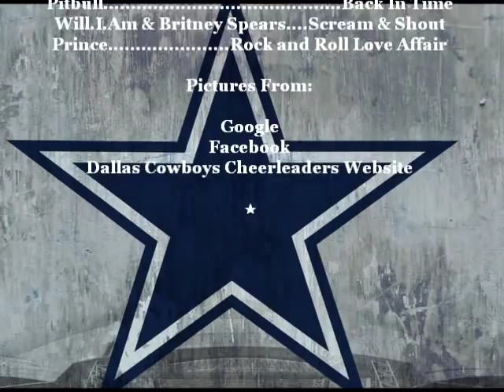Brooke Sorenson: Dallas Cowboys Cheerleader Veteran ☆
Artist & Song:
Macklemore~ Thrift Shop
Trace Adkins~ Honky Tonk Badonkadonk
Pitbull~ Back In Time
Will.I.Am & Britney Spears~ Scream & Shout
Prince~ Rock and Roll Love Affair